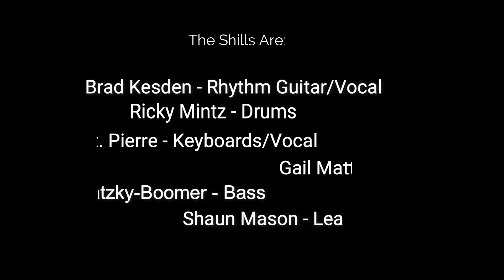That Time is Gone - dBs cover by The Shills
The Shills from Los Angeles started in 2001 and are still going strong.